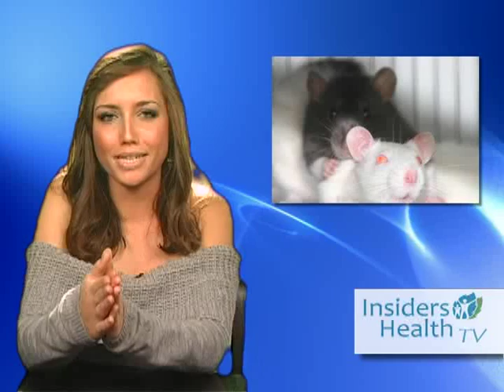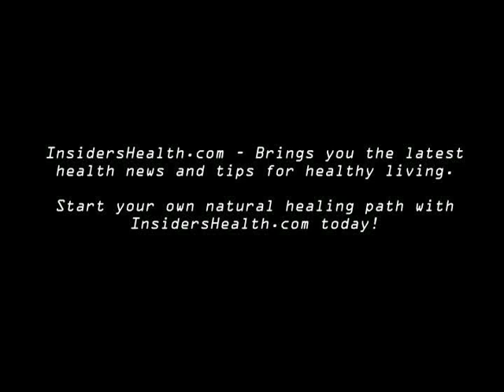Rats And... Homosexuality?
IHTV explores a new study on homosexuality... in rats. Scientists observing rats concluded that homosexuality is affected by sibling configuration. It's clearly a hot button issue and rekindles the nature vs. nurture debate, but what does it prove?  IHTV-51